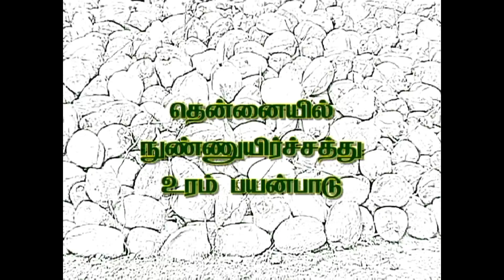மைக்கோரைசா வேமின் பயன்கள்